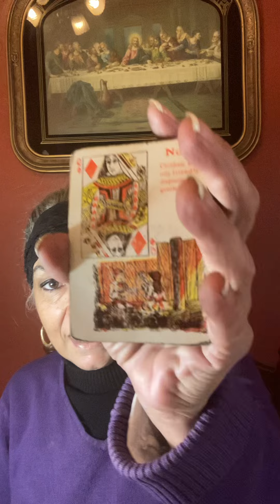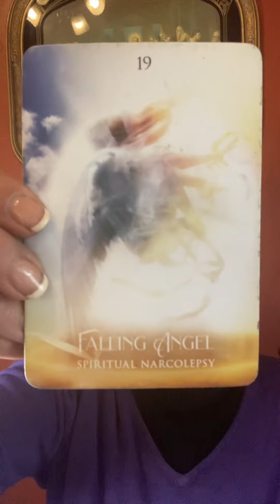♎️ Libra October 15 through the 31st of 2022. Hold￼ on to your hat!! Winds of change ❤️🌬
To book a session:

$MaryPetrellaWilliams

Policy

Delivery

1.Delivery is usually  with in 5 days. If readings are in high demand then 5-10 days; You will be notified if it will be past 5 days.

2. You have the choice of